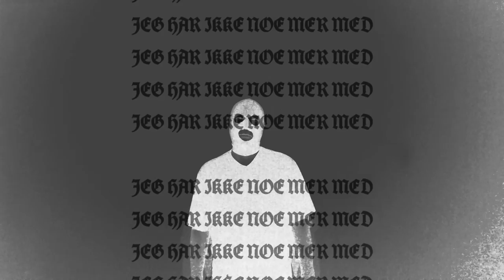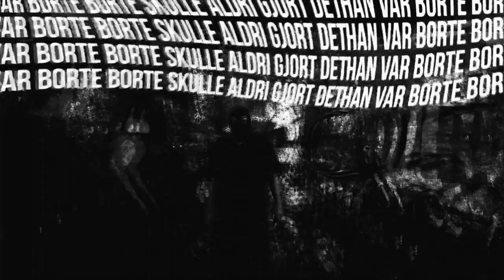Simon Moholt - Hans (Official Video) (2020)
Simon Moholt music video from the 2017 album ''Og Så Snakket Vi Ikke Mer'', released by Cult Kaos 2020.

''Hans'' character performed by Morten Rudå
Filmed by Simon Moholt
Edited by Hermann Lidsheim